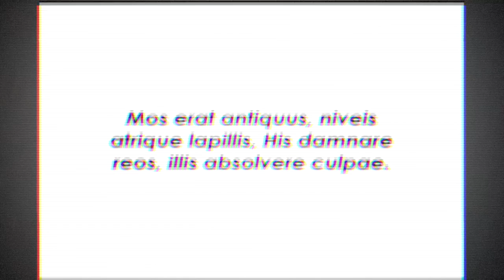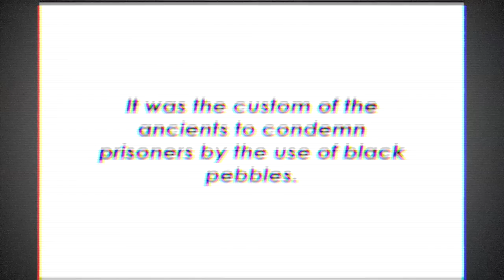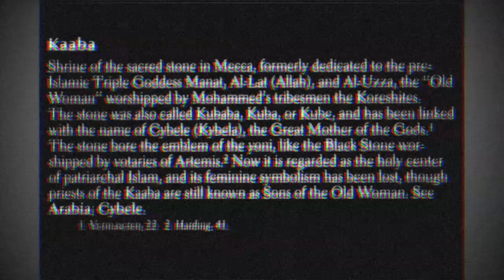The E Ov The H R R